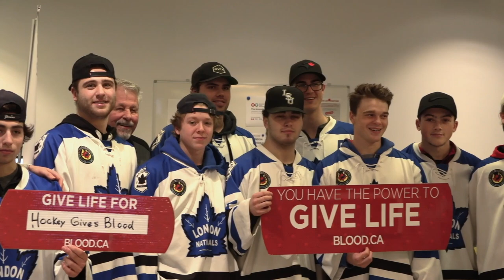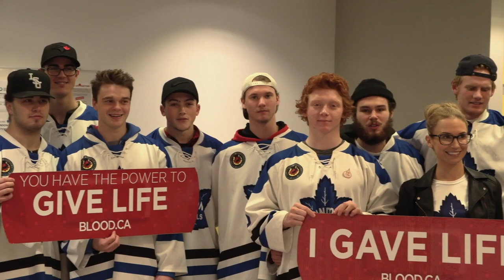London Nationals Donate Blood through Hockey Gives Blood